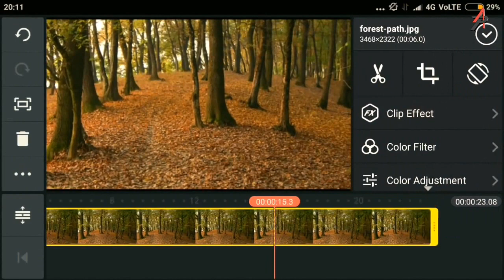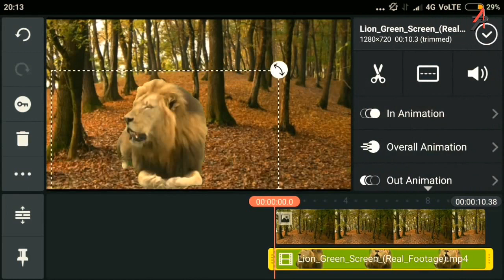Change Video Background in Kinemaster Without Green Screen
Change Video Background in Kinemaster AP TIPS & TRICKS
Background
In
Kinemaster
Without
Green
Screen
5
How to change video background in kinemaster in hindi
How to change video backgrohow to remove video background without green screen
Remove video background in kinemaster
Remove background
How to change videos background from mobile
Change video background without kinemaster
Change videos background
Change video background apk
Video layer kinemasterhow to change video background without green screen using kinemaster in android
How to
Hindi
Video layer kinemasterhow to change video background without green screen using kinemaster in androidcreativerahul
Green screen
Chromakey green screen
Green screen backdrop
How to remove video background without greenscreen
Without green
Screen removal
Video background changer app
Change videos backgroundtechnology
Editing software
Kinemaster pro
Video editing
In android
In pc
In hindi
In english
Beginner
Tutorialhow to change video background without chroma key
Video layer
Without greenscreen
Without green screen
Without chroma key
Tahir techchange vedio background without green screen
Change vedio background
Change video background without green screen
Change video back ground in smartphone
How to change video background without green screen in kinemaster : change video background in phone
How to change video background without green screen in kinemaster
Change video background in android phonehow to convert videos background in green screen on android using kinemaster full tutorialafter effects
Greenscreen
Keying
Cinema 4d
Green-screen backgrounds
How to remove background without green screen
3d matte painting
Digital matte painting
Remove background without greenscreen
Videocopilot
Background change without greenscreen
Changing without greenscreenhow to remove video background from phone
How to remove video background in phone
How to remove video background without green screen in kinemaster
How to remove video background without green screen in android
How to change video background without green screen in android
How to change video background on smartphone
How to change video background without green screen on smartphone
Change or remove video background without green screen
Kinemaster chroma key tutorial
Easy techever youtube technology internet smart gyan online
How to change video background using mobile
Kinemaster tutorial in detail
Change background
Change video background from mobile
Video background edit kaise kare
Chroma key software
Creative rahul
Reality of movies
Superman
Super human
Simple
Easy
How
To
Both vesrions
Hd
3gp
Professional
Chroma key
Replace
Remove
Keylight
3ds max
Chromakey
Surfacedstudio
Tara arts
Technology
Smart gyan